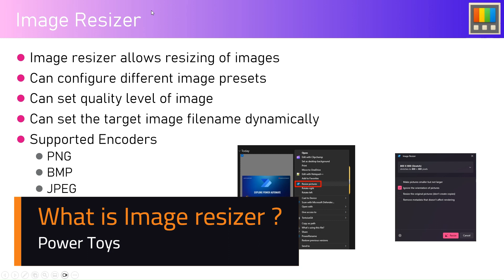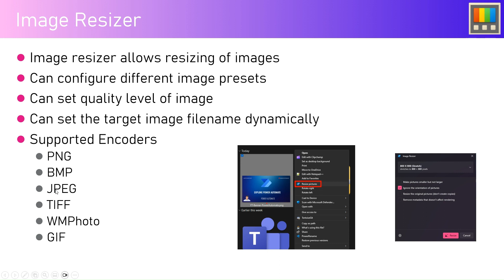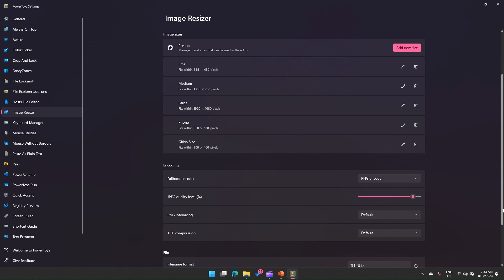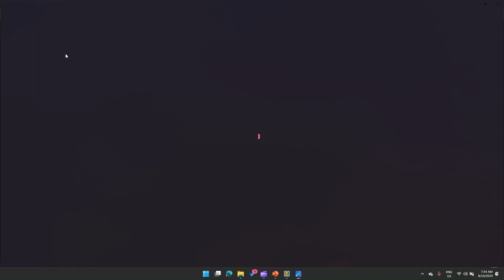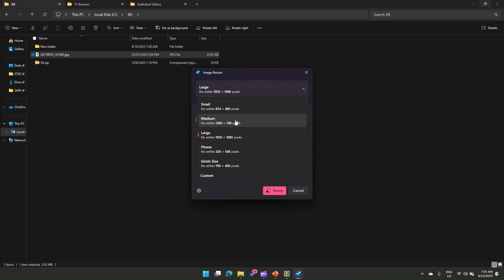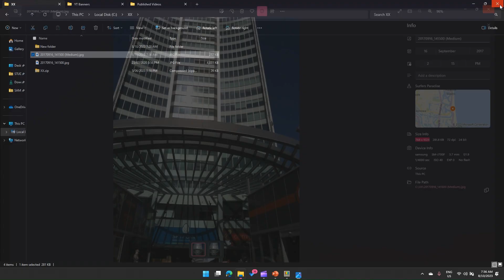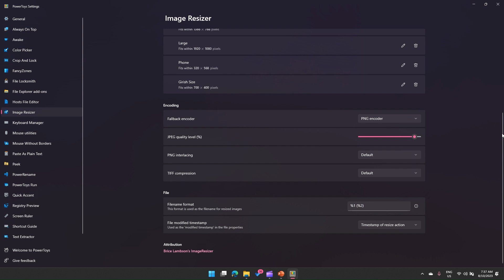What is Image Resizer utility within Microsoft Power Toys tool ?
This video demonstrates the Image resizing functionality in Microsoft Power Toys tool application.

The Image resizer utility allows resizing of images. It can be configured using different image presets, we can set quality level of image and also set the target image filename dynamically using this application.

The Supported Encoders are:
✔️ PNG
✔️ BMP
✔️ JPEG
✔️ TIFF
✔️ WMPhoto
✔️ GIF

Girish Uppal walks you through the process of making using of Image resizer to crop, fit, zoom, enhance the image using Image resizer.